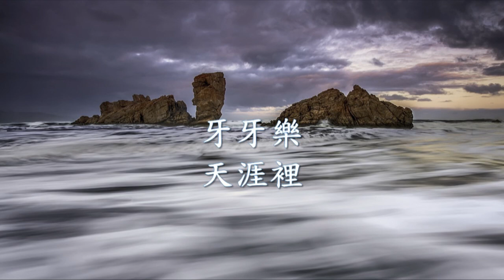牙牙樂 - 天涯裡.mp4